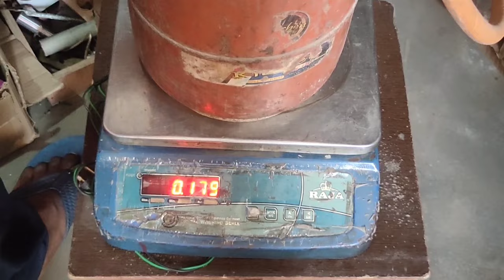Big to small cylinder lpg gas transfer//bade cylinder se chhote cylinder me gas kaise bhare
Big to small cylinder lpg gas transfer||बड़े सिलेंडर से छोटे सिलेंडर में गैस भरने का तरीका

big to small cylinder lpg gas transfer
big to small cylinder gas load
big to small cylinder lpg gas fill
how to transfer gas in small lpg cylinder
gas cylinder lpg gas filling in small cylinder how to fill small lpg cylinder
lpg gas एक सिलेंडर से दूसरे सिलेंडर में ट्रांसफर
big to small lpg cylinder gas transfer
big cylinder to small cylinder lpg gas transfer lpg big cylinder to small cylinder gas transfer cylinder to cylinder gas transfer gas load in small cylinder

cylinder to cylinder gas transfer
lpg gas transfer one to another cylinder
5 kg cylinder fill from big lpg transfer
gas transfer lpg gas transfer
gas transfer one cylinder to another
how to fill small lpg cylinder
gas load in small cylinderg
lpg gas filling in small cylinder

chote cylinder me gas kaise bhore
5 kg cylinder fill from big lpg transfer
bade cylinder se chhote cylinder me gas kaise bhare
gas load in small cylinder